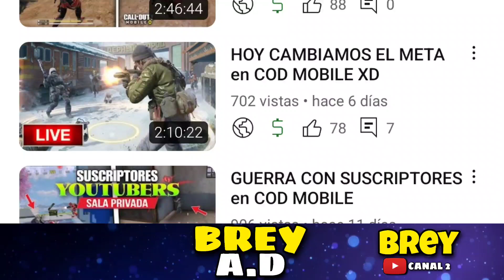⚠️ ÉSTOS ERRORES CAMBIARON TODO!! POR eso PIERDES en COD MOBILE | TIPS Y TRUCOS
‌Link de discord :
‌personajes gratis, cod mobile cp gratis, cod mobile
‌filtraciones, call of duty mobile pase de batalla, pase de
‌temporada, gameplay español, cod mobile elbene, cod
‌mobile thefastertv, cod mboile iferg, cod mobile
‌actualziacion, broma en cod mobile, pubg mobile, pubg vs
‌cod mobile, modo zombie, apocalipsis zombie, gameplay,
‌simon dice en cod mobile, dextroger cod mobile, salas
‌privadas, truco para cod mobile, truco para cod mobile,Novedades y guías de Call of Duty Mobile, las mejores
‌armas, los mejores jugadores, cod mobile competitivo, call
‌of duty mobile momentos epicos, gracioso, cod mobile,
‌5vs5, solo a sniper, bug cod mobile, cod mobile nuclear,
‌limite altura, altura máxima, luck royale, salto explosivo,
‌nuevo modo, lanzagranadas, actualización, culata, garena cod mobile, wtf moments cod mobile, pase de temporada,
‌próximo pase de temporada, filtrado pase de temporada
‌de cod mobile, todo el pase de temporada filtrado cod
‌mobile, 10vs10 call of duty mobile, truco para cod mobile,
‌truco para cod mobile, filtrada actualización de cod mobile,
‌mobile, filtraciones cod mobile, ruleta jackpot, era de hielo,
‌troglodita, dab, luck royale, demonio, zombie, mina
‌explosiva en cod mobile, como manejar las armas en call of duty mobile, momentos divertidos cod mobile,
‌, nuevo carro, carro deportivo, mira x8,funciona, legendario, cod mobile consejos, nuevo vehiculo
‌cod mobile, parkour cod mobile, call of duty parkour
‌imposible, próxima actualización de call of duty mobile,
‌diamantes , gratis, como ganar diamantes, filtraciones call
‌actualización, truco, bug, mp40, scar, navidad, nieve,
‌nuevo lobby, tirolinas en cod mobile, evento cod mobile,
‌cod mobile nuevo evento, cod mobile noticias, cod mobile
‌informacion, cod mobile pro, como ser pro, trucos para ser
‌pro, truco para ganar siempre en cod mobile, el mejor
‌juego para android, tirolesas sentosa, skin galaxy
‌dinosaurio, mascotas en cod mobile, nuevo baile en cod
‌mobile, nuevos emotes en cod mobile, call of duty mobile,
‌spanish, gestos, cod mobile modo zombie bosses, boss
‌cod mobile, emulador cod mobile, cod mobile pc, armas
‌cod mobile, pase de batalla cod mobile, zombies cod
‌mobile, rangos cod mobile, mejores armas cod mobile,
‌cod mobile para computadora, como descargo cod mobile,
‌mejores francotiradores cod mobile, mejores pistolas cod
‌mobile, top 10 armas cod mobile, call of duty mobile para
‌pc, instala emulador cod mobile, call of duty, eventos cod mobile, ranqueado call of duty
‌mobile, multiguador, battle royale mejores armar, ruleta,
‌truco ruletas, tienda de creditos, lotes cod mobile, cajas cod mobile, recompensas gratis cod mobile, gameplay
‌español.